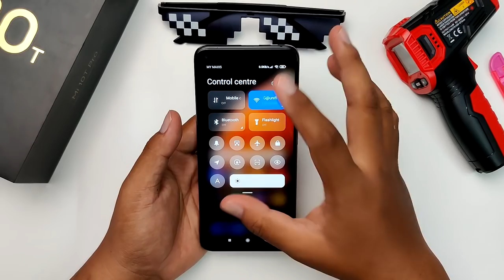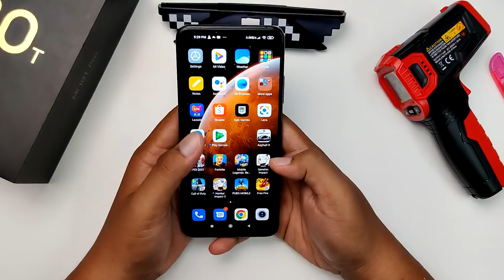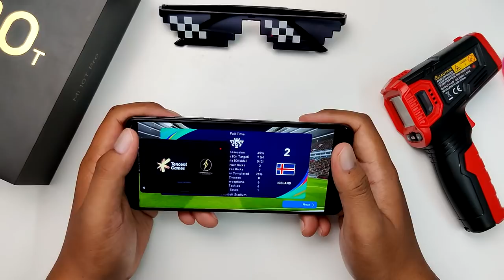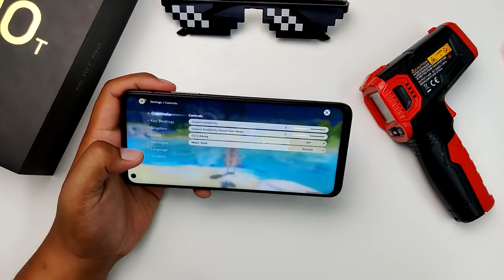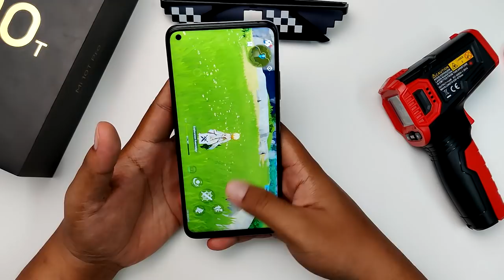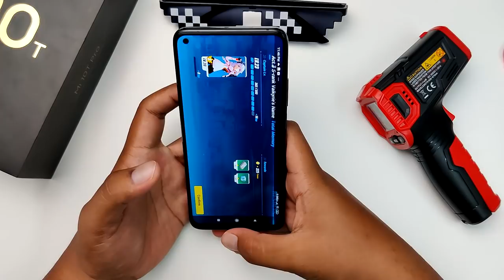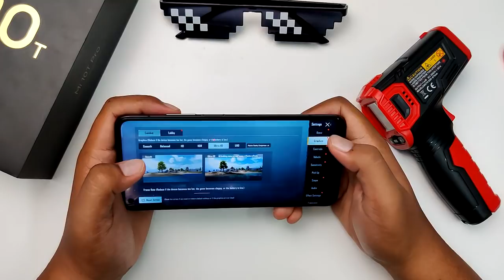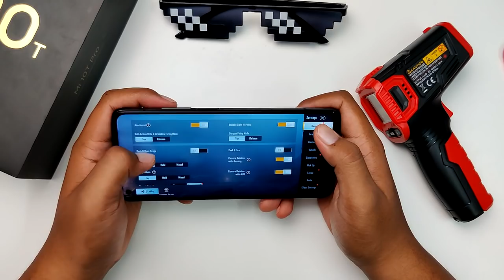[GAMING] MI10T PRO | Puas Gaming Untuk Flagship?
Sebuah Flagship yang berbaloi dengan harga RM1999,Dilengkapi dengan chipset Flagship dari Snapdragon iaitu Snapdragon 865, adakah peranti ni boleh dinobatkan sebagai peranti paling berbaloi 2020.Tapi anda kena tengok dulu macam mana prestasi gaming Mi10T Pro,Jom